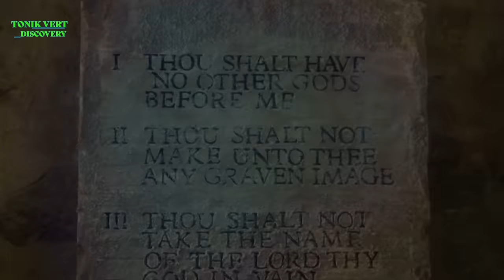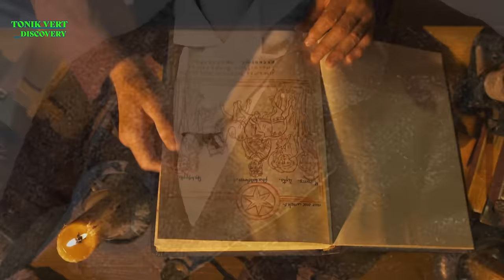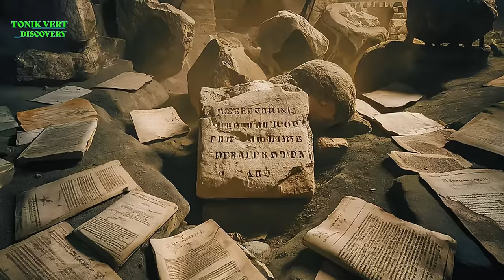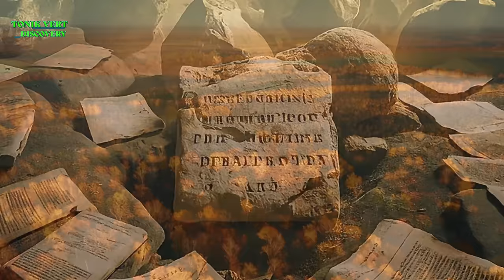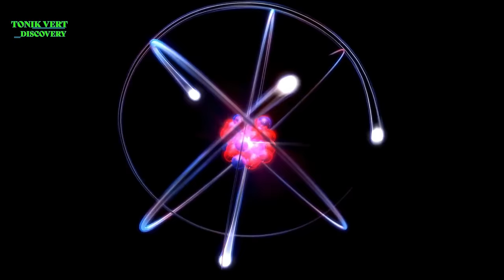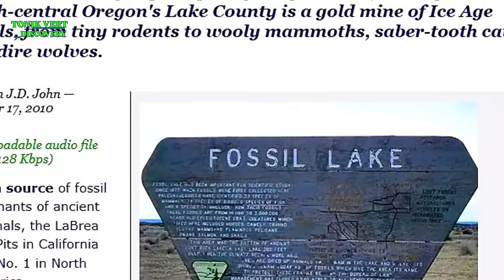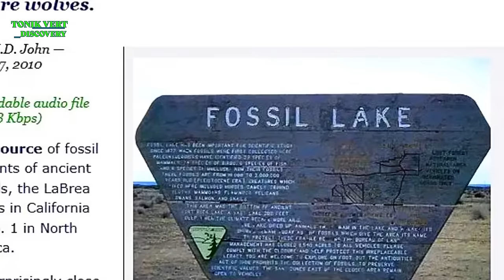MU, La Première Religion de l’Homme - 4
MU, La Première Religion de l’Homme

L’Âge de la Civilisation de Mu

Commençons notre voyage à travers les méandres du temps, remontant à plus de 50 000 ans en arrière.

Bienvenue dans l'ère de la civilisation perdue de Mu, une époque qui a précédé les pyramides d'Égypte et les cités sumériennes.

Manéthon de Sebennytos, un historien prêtre égyptien, a consigné dans l'un de ses précieux papyrus que "Le règne des Sages de l'Atlantide a duré 13 900 ans". Une déclaration qui nous laisse songeurs et émerveillés.

Il y a 11 500 ans, l'Atlantide, cette terre légendaire, a été engloutie par les flots. Ajoutez à cela les 13 900 années de règne des Sages, et vous découvrirez que l'Atlantide était gouvernée par des rois il y a 25 000 ans. C'est là que notre histoire devient encore plus fascinante.

Le premier roi de l'Atlantide a accédé au trône il y a 25 400 ans, tandis que le premier roi de Mayax a régné il y a 34 000 ans. Entre ces deux règnes, 8 600 ans se sont écoulés.

En supposant que la même période de temps s'est écoulée entre le premier empereur de Mu et le premier roi de Mayax, nous pouvons estimer approximativement que Mu était à son apogée il y a 50 000 ans et plus. Une époque où cette civilisation mystérieuse régnait en maître sur les terres et les mers.

Le monde scientifique pourrait qualifier ces théories d'hypothèses, mais la géologie nous apporte des preuves solides. Quand les montagnes se sont-elles élevées, succédant au grand cataclysme magnétique ?

Saviez-vous que sept civilisations ont existé avant la création des montagnes ? Certaines d'entre elles ont prospéré des milliers et des milliers d'années avant que la première montagne n'apparaisse à la surface du globe.

À Smyrne, en Turquie, à 150 mètres au-dessus du niveau de la mer, on peut voir les vestiges de trois civilisations préhistoriques, empilées les unes sur les autres. Chacune d'entre elles est recouverte de couches sédimentaires de roches, de sable et de gravier. Mais ce n'est pas tout.

Ces vestiges ne sont pas horizontaux, mais penchent sur un angle de 45 degrés, suivant la pente de la montagne. Sans cette inclinaison, les savants pourraient affirmer que ces villes préhistoriques avaient été construites au sommet de la colline. Mais la pente prouve sans l'ombre d'un doute que ces civilisations existaient avant la création de la montagne.

Alors, quel est l'âge de ces civilisations ? Une question qui suscite la curiosité et l'émerveillement.
Référence : -
THE LOST CONTINENT OF MU -
par James Churchward-
CHAPITRES
00:00 - L’Âge de la Civilisation de Mu
05:55 - Symboles Magiques et Franc-Maçonnerie
11:33 - La Première Religion de l’Homme
17:20 - Les Origines de l'Humanité